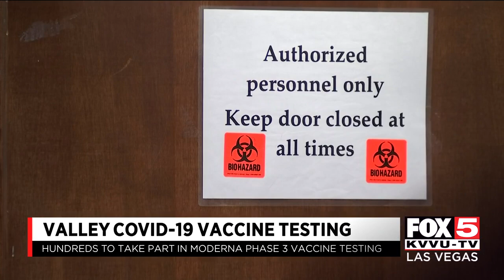Las Vegas clinic to start Phase 3 of COVID-19 vaccine trials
At Wake Clinical Research Center of Nevada, medical professionals are set to soon start testing potential COVID-19 vaccines from biotech company Moderna. MORE